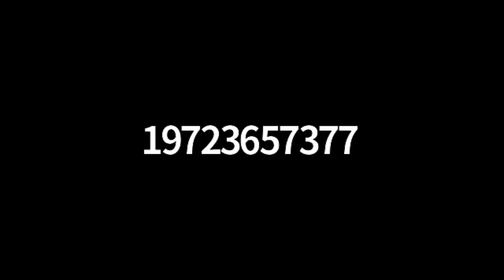Online Bible Study December 7 2020 Jon Burns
Jon Burn, CEO of Greater Europe Mission, was the guest speaker for the Monday Night Online Bible Study on December 7, 2020.